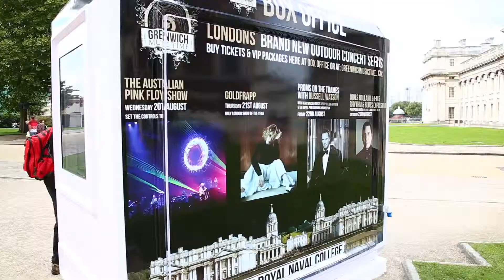The Australian Pink Floyd Show - Greenwich Music Time - 20th August 2014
Hey, look at this! The Old Royal Naval College shared their fantastic footage of Greenwich Music Time featuring The Australian Pink Floyd Show in August 2014. Here’s hoping we’ll see the gigs back in the same amazing location next year!